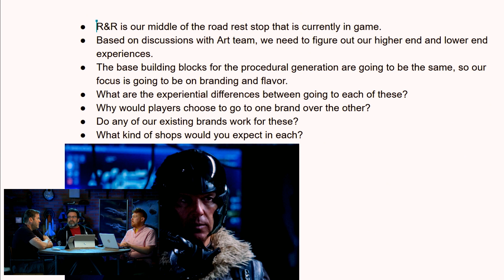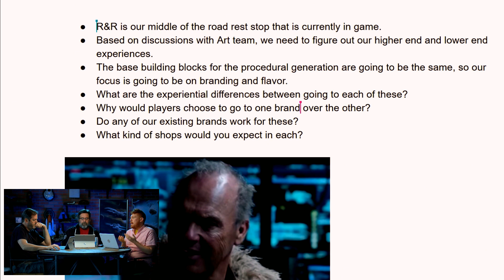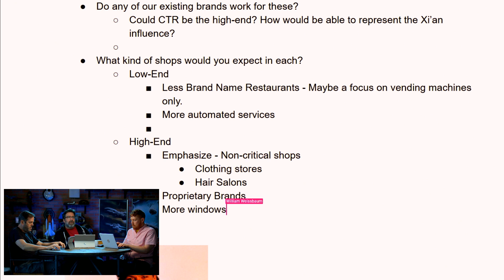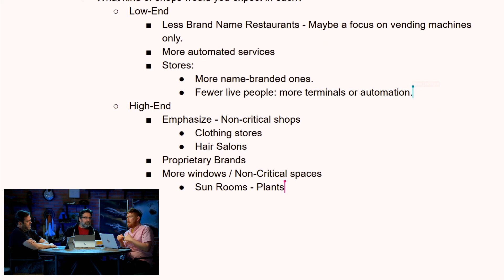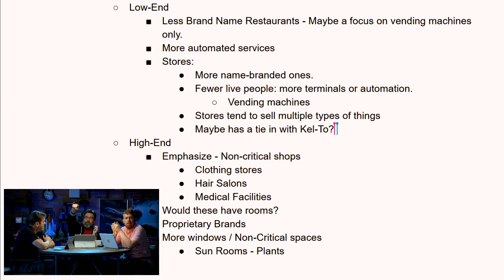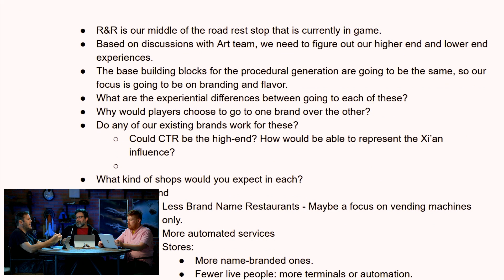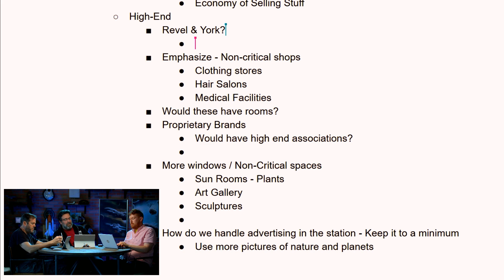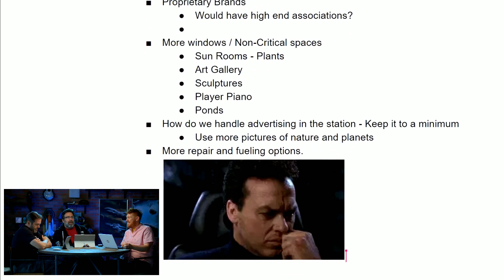Star Citizen: Reverse the Verse LIVE - Rest Stop Futures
We sit down with Narrative Director Dave Haddock and Lead Writer Will Weissbaum who take us inside their process as they develop story elements and lore aspects essential for the future of Stanton’s Rest Stops.